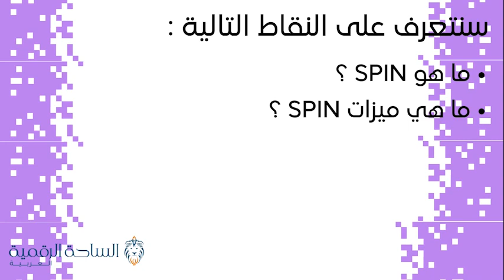SPIN / Spintop العملة الرقمية